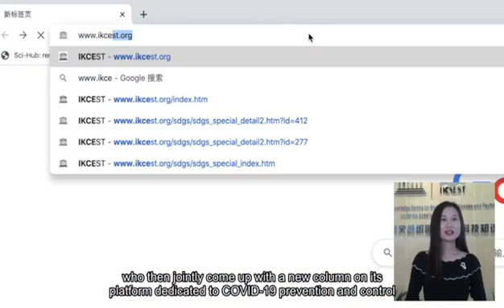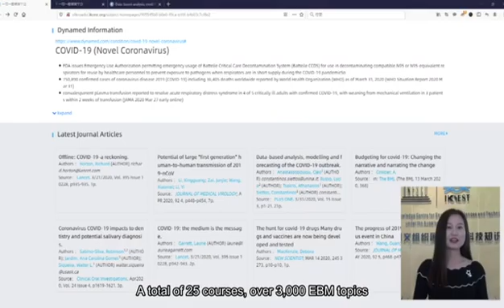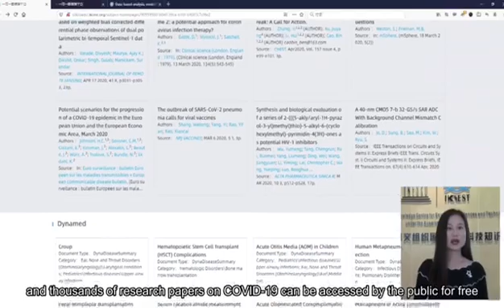Contribution of Engineering and Technology in gathering information on COVID-19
The International Knowledge Centre of Engineering, Science and Technology (IKCEST), under the auspices of UNESCO, is a UNESCO Category II Centre created in 2013, that concentrates on computing and big data. To gather and correlate the different information about the coronavirus, IKCEST created a dedicated platform. This video explains the platform and its use.